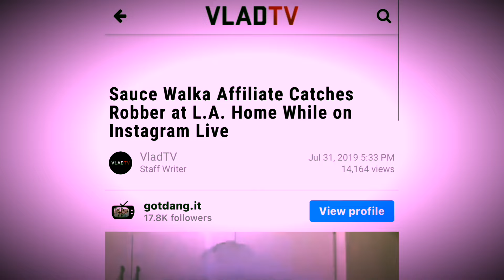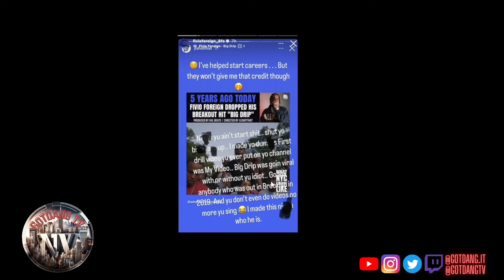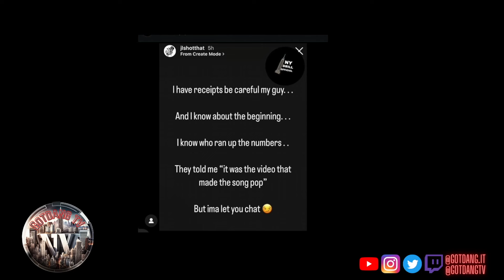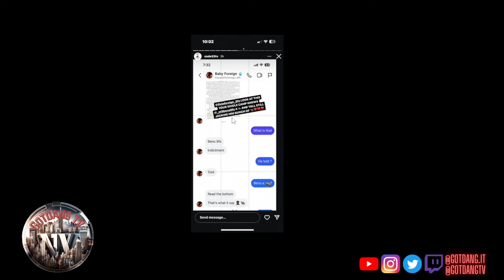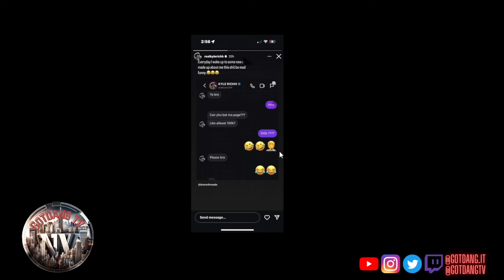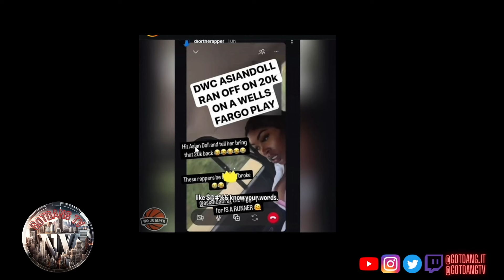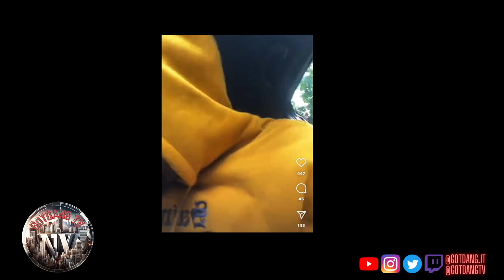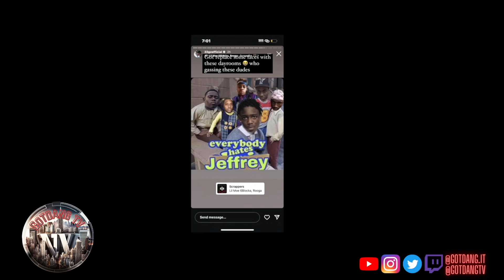Fivio v. JLshotit, Asian Doll runs off with 20k , Ot9 beno Rattin, & more -This WEEK in DRILL! ep3